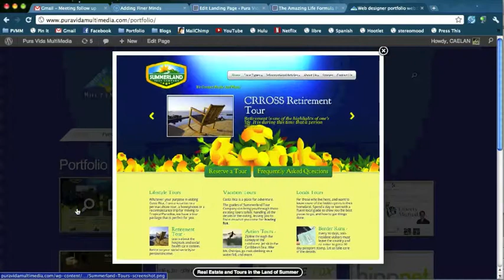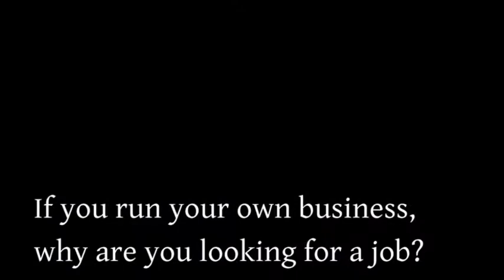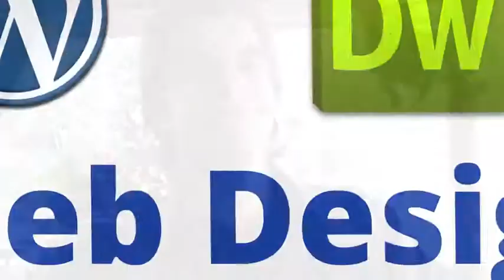Video resume cover letter